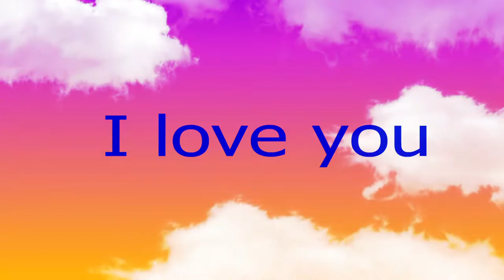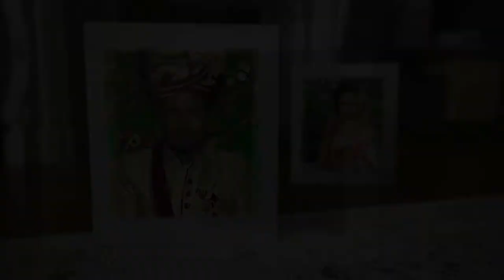February 22, 2022